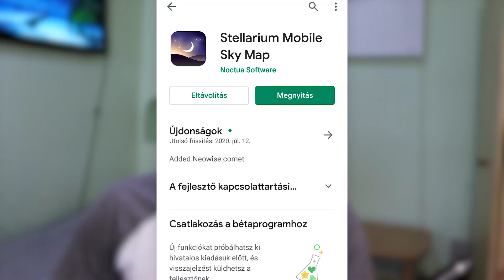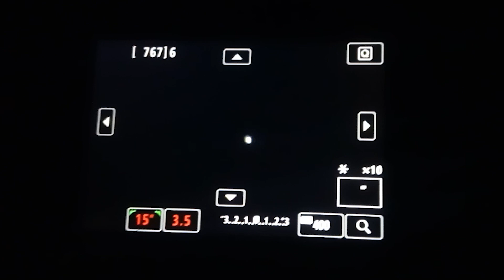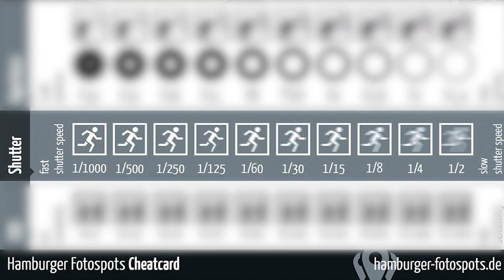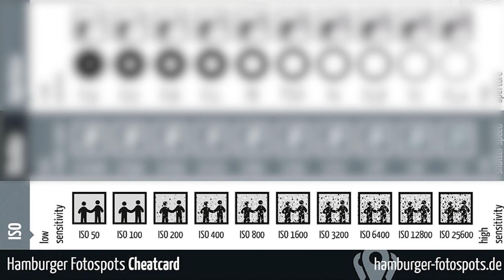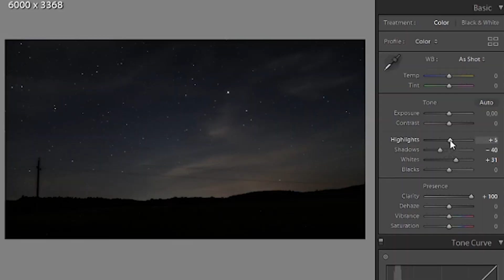Hogyan Fotózz Csillagokat? | Csillagfotózás Lépésről Lépésre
Ma megmutatom nektek, hogy hogyan tudtok csodás csillagfotókat készíteni!

**Tartalom**
00:00:00 - Mi lesz ma?
00:00:14 - A kellékek
00:57 - Mi az a rekesz?
00:03:57 - A beállítások
04:07 - Mi az a záridő?
05:11 - Mi az az ISO?
05:40 - Mi az a RAW?
00:06:18 - Az utómunka